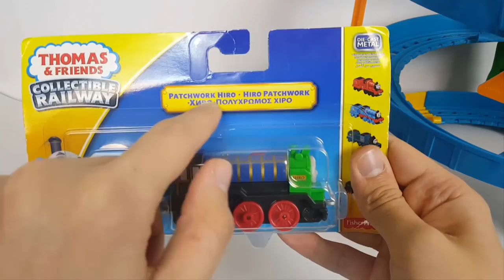Thomas and Friends Toys - Thomas, Percy and Hiro Trains for Children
This Youtube video episode is about Thomas and Friends Toys - Thomas, Percy James and Hiro Trains for Children